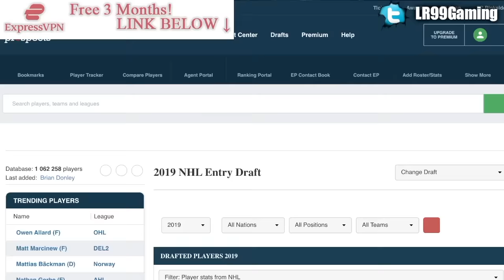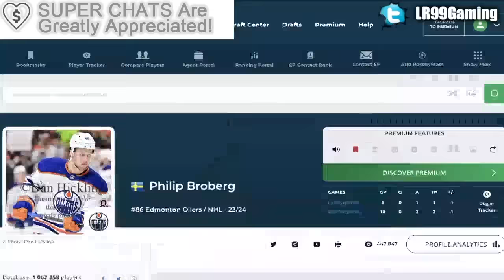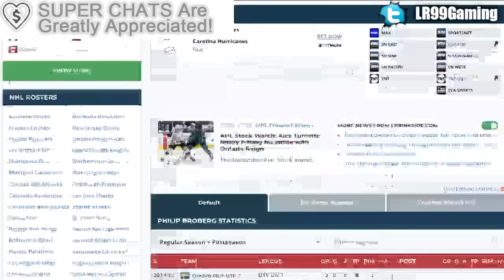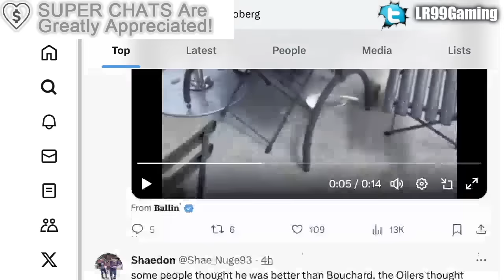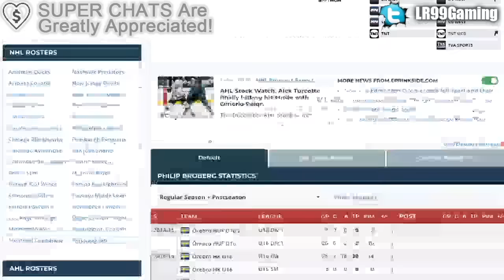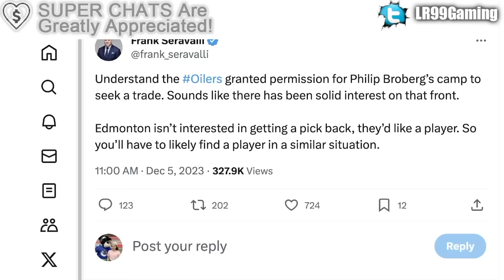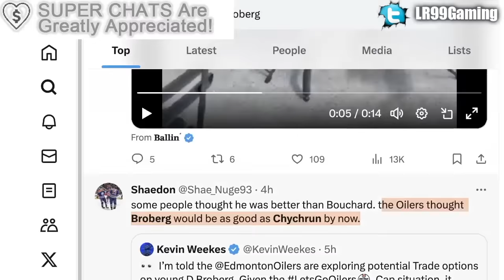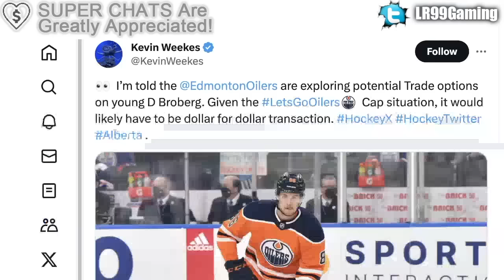ANOTHER TOP PROSPECT REQUESTS A TRADE… EDMONTON OILERS BREAKING NEWS, PHILIP BROBERG WANTS OUT: NHL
We're going over the Edmonton Oilers updates in regards to Philip Broberg and a trade.

The 2023 NHL Draft 1st Round went as follows:

1st) Chicago Blackhawks, Connor Bedard
2nd) Anaheim Ducks, Leo Carlsson
3rd) Columbus Blue Jackets, Adam Fantilli
4th) San Jose Sharks, Will Smith
5th) Montreal Canadiens, David Reinbacher
6th) Arizona Coyotes, Dmitri Simashev
7th) Philadelphia Flyers, Matvei Michkov
8th) Washington Capitals, Ryan Leonard
9th) Detroit Red Wings, Nate Danielson
10th) St. Louis Blues, Dalibor Dvorsky
11th) Vancouver Canucks, Tom Willander
12th) Arizona Coyotes (from Ottawa Senators), Daniil But
13th) Buffalo Sabres, Zach Benson
14th) Pittsburgh Penguins, Brayden Yager
15th) Nashville Predators, Matthew Wood
16th) Calgary Flames, Samuel Honzek
17th) Detroit Red Wings (from New York Islanders via Vancouver Canucks), Axel Sandin Pellikka
18th) Winnipeg Jets, Colby Barlow
19th) Chicago Blackhawks (from Tampa Bay Lightning), Oliver Moore
20th) Seattle Kraken, Eduard Sale
21st) Minnesota Wild, Charlie Stramel
22nd) Philadelphia Flyers (from Los Angeles Kings via Columbus Blue Jackets), Oliver Bonk
23rd) New York Rangers, Gabe Perreault
24th) Nashville Predators (from Edmonton Oilers), Tanner Molendyk
25th) St. Louis Blues (from Toronto Maple Leafs), Otto Stenberg
26th) San Jose Sharks (from New Jersey Devils), Quentin Musty
27th) Colorado Avalanche, Calum Ritchie
28th) Toronto Maple Leafs (from Boston Bruins via Washington Capitals), Easton Cowan
29th) St. Louis Blues (from Dallas Stars via New York Rangers), Theo Lindstein
30th) Carolina Hurricanes, Bradley Nadeau
31st) Colorado Avalanche (from Florida Panthers via Montreal Canadiens), Mikhail Gulyayev
32nd) Vegas Golden Knights, David Edstrom

Philip Broberg was one of the top NHL prospects at the 2019 NHL Entry Draft.